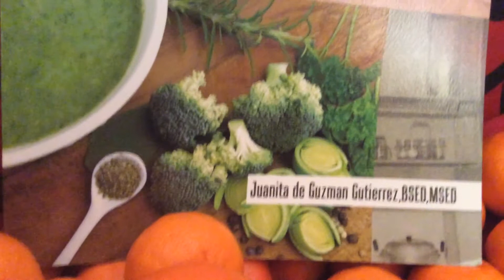March 12, 2019